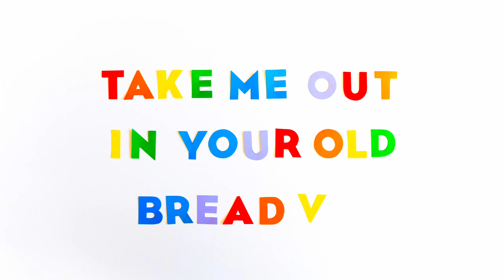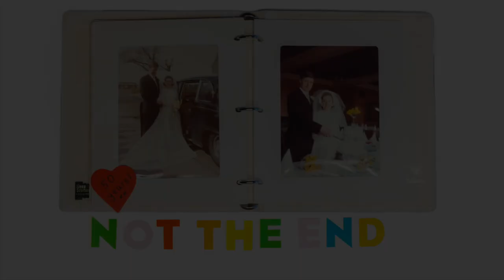Take Me Out In Your Old Bread Van by Elfin Bow (Official Video)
Released on Sunday 1st December 2019 as part of the Rainbows & Gallows EP. Available as a digital download bundle full of goodies

Elfin says, "In 1970, my mum and dad got married on April 1st. When they were courting, my dad used to take mum out in an old bread van, with a rocking chair for a passenger seat. Mum must have thought she was in for a rocky ride, but their love has stood the test of time and they celebrate their 50th wedding Anniversary in 2020. This video celebrates their story and is a thank you for their unconditional support through my own ups and downs. Mostly though, I wanted to spread some colour and happiness in a world that can feel very dark at times. I hope you enjoy it!"

Lyrics:

Take me out in your old bread van, in your old bread van
Be my man
Make me a ring from an old tin can, an old tin can
Be my man

We’ll get married in the morning
I’ve loved you since you came a-courting
With an old tin can, in your old bread van
Be my man

I dream of a family of five young things, of five young things
Be my man
Clinging onto my apron strings, my apron strings
Be my man

It’s the first day of April
But there’s no fools at this table
Just an old tin can, and your old bread van
Be my man

1-2-3 and 4 and 5 and once I caught a man alive
1-2-3 and 4 and 5 and once I caught a man alive
1-2-3 and 4 and 5 and once I caught a man alive
1-2-3 and 4 and 5 and once I caught a man alive

Now it’s many years since we’ve been wed, we’ve been wed
You’ve been my man
We’ve worked hard and kept us fed, kept us fed
Been my man

I know why I let you come a-courting
Been my man

“Elfin Bow has been making waves within the modern folk scene over the last year and is now releasing her debut three-track EP for PeacockSunrise Records. With songs showing her diverse musical style and wonderful storytelling ability. Her songs are wonderfully inclusive, dynamic, folky, poptastic and basically a load of fun. Just hearing her music always makes me smile, makes me feel warm inside, and somehow always makes me feel loved. No-one else exists, Elfin Bow is talking just to me, telling her stories in her own intimate way, making for a very special listening experience indeed.” Kev Rowland, music reviewer and author of The Progressive Underground.

Recorded at The Music Mine Studios by Peter Footitt, with production mix and mastering by Gary Lloyd, this release was produced by Gary Edward Jones and Elfin Bow. Featuring on the EP are Daniel J. Logan (percussion), Jon Fellowes (bass), Tom Kitching (fiddle, mandolin), Terry Clarke-Coyne (flute, vocals), Tracey Green (vocals) and Elfin Bow (guitar, piano, banjo and vocals.)

Media & Booking:
Oak Tree Music